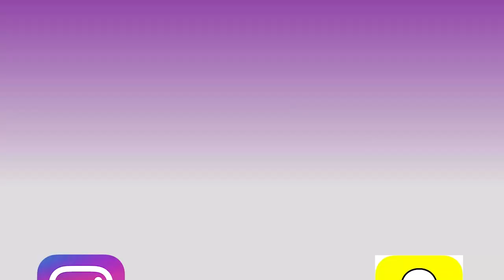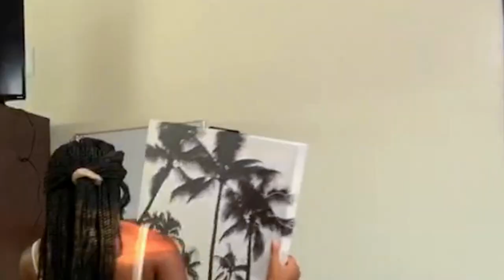College Move In Vlog 2020 | Southeastern Louisiana University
Move-In Week at Southeastern Louisiana University! Had a lot of fun this week and I'm getting adjusted very quickly! Comment your favorite part in this video.

Editing Sotware: Adobe Preimere Pro CS6